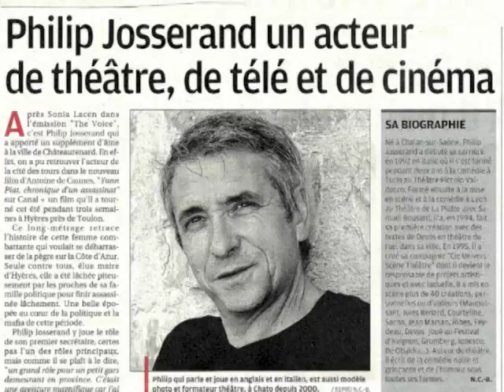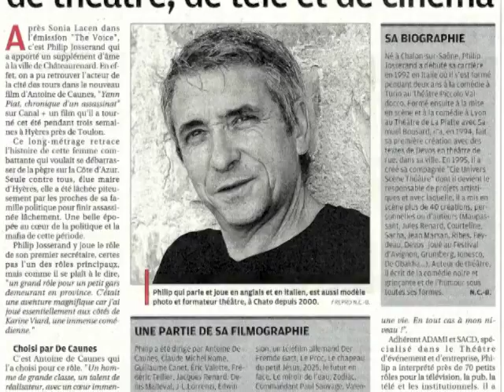Philip Josserand Bande Annonce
Extraits d'une partie des Films tournés par Philip Josserand. Acteur depuis 1992.